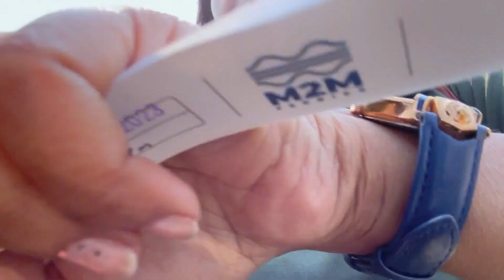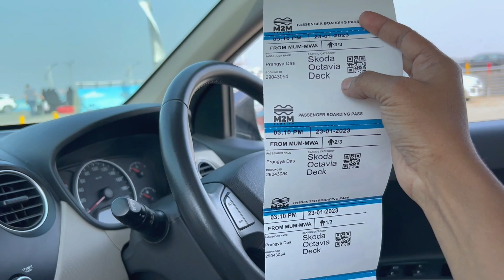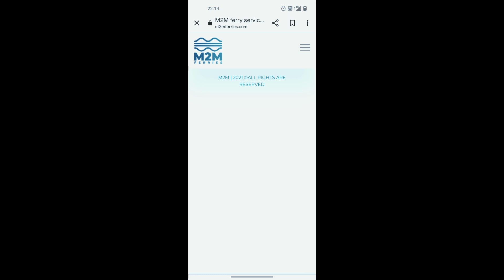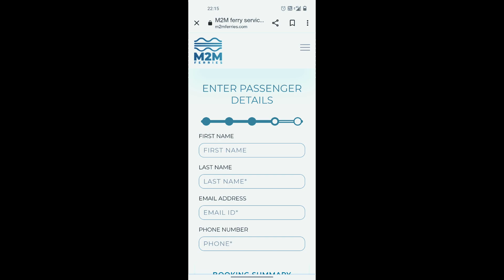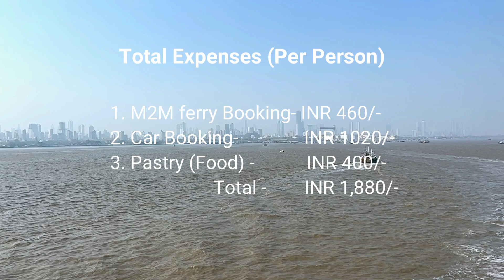My first time travel in M2M Ferry II Mumbai to Alibaug II Ferry Travel II Mumbai Ferry II EP 2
Hey Everyone welcome back to a new travel vlog series. We went to Alibaug from Nashik and this vlog is full of sightseen and and information.
Hope you will enjoy watching this.

Link of other vlog from this series

Regards
Prangya Rudra Mohanty